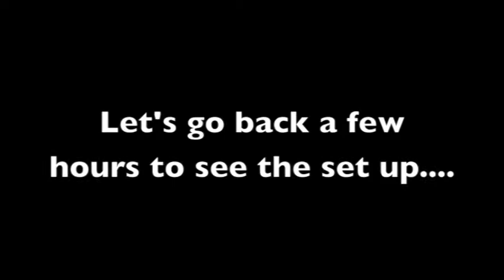SCE Event Group - vLog / Time Lapse @ Versialles Ballroom in Toms River NJ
Jason Jani and theSCE Event Group team host Laura and Scotts wedding celebration at Versialles ballroom in Toms River NJ.  This video also includes a time lapse of the set up, some party footage, and a candid testimonial.  Intelligent Lightscaping Design, Uplighting, MultiMedia Production, Live Simulicasting, Music Video Mixing and Jason Jani in the mix.  Planning a wedding in NJ?  http;//SCEEventGroup.com